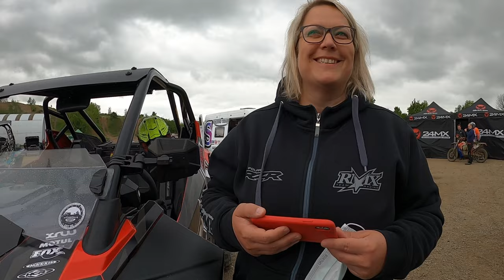Heute wird GESPRUNGEN 4k // Area 39 2021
schaut mal bei @adventurebirds vorbei und seht euch ihre Sicht des Tages an !

GoPro 7

GoPro 8

GoPro Adapter Micro

GoPro MediaMod

PowerBank

FernGlas NVA

Taschenlampe

Nässeschutz